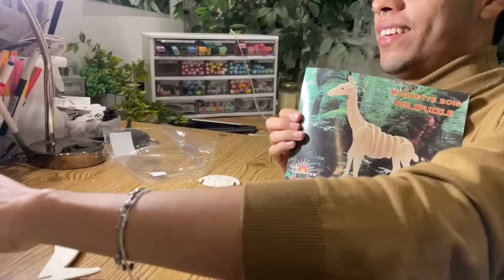viajecito a canadá + retomando rutina en casa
hello, gracias por estar aquí un video más, tqm 🤍

PREGUNTAS FRECUENTES:
¿Con qué grabo y edito? iMovie - Nikon D3200 & Cañón g7xmark ii + CANON M50